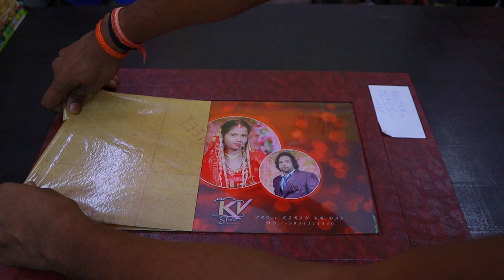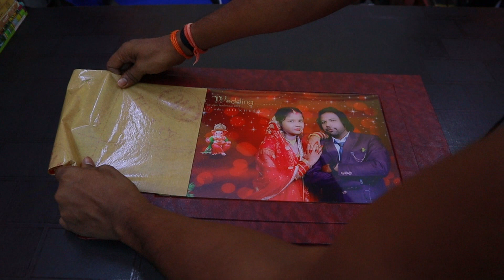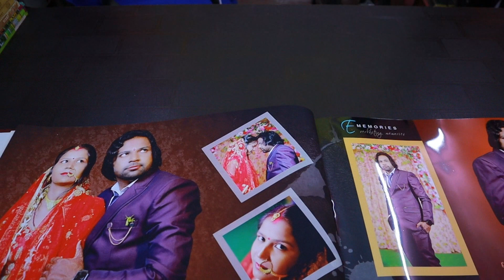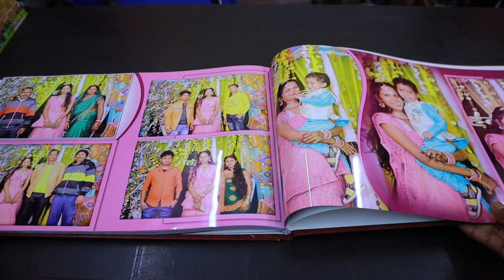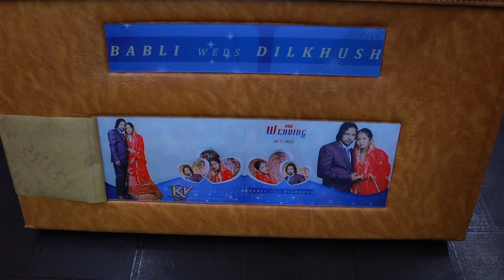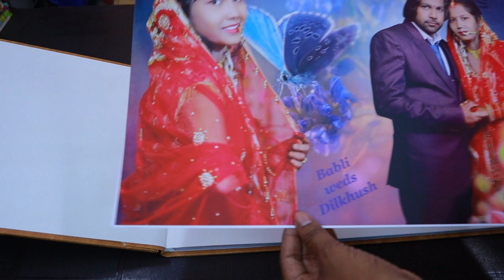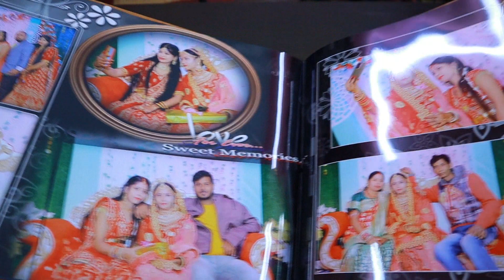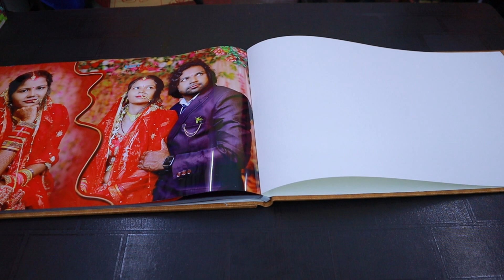Premium Karizma Album Unboxing !! Standard Karizma Album Unboxing !! Premium Quality Wedding Album